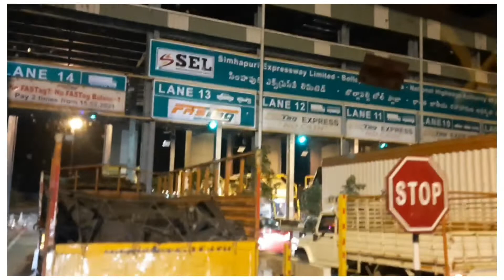vijayawada to madanapalle return trip day 2 & 3 ( EPISODE - 5 ) || TMC RIDER BOY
hi friends
this video is all about vijayawada to madanapalle return vlog